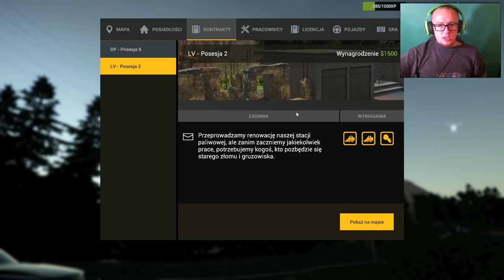#2 Demolish & Build Company 2017 - Tego to chyba nie ogarniemy